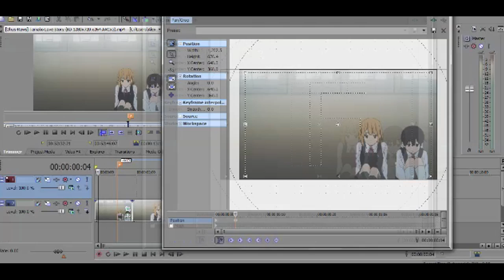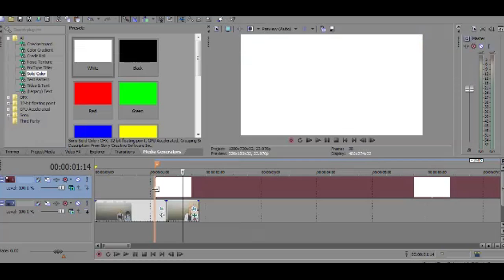SV Tutorial: Zoom Transition w/ Blur+Flash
IMPORTANT: Make sure you have your Sync Cursor activated, it makes key framing soo much easier ^3^

Edit: I usually set my Gaussian blur to 0.312ish, idk why I didn't when making this video

If anyone has any tutorial requests, do not hesitate to tell me!

(I was not kidding when I said I don't know editing terms)